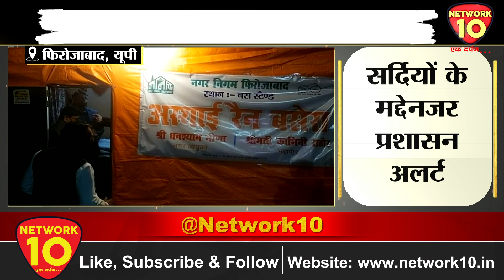फिरोजाबाद | सर्दियों के मद्देनजर प्रशासन अलर्ट, डीएम उज्ज्वल कुमार ने किया निरीक्षण | Network10